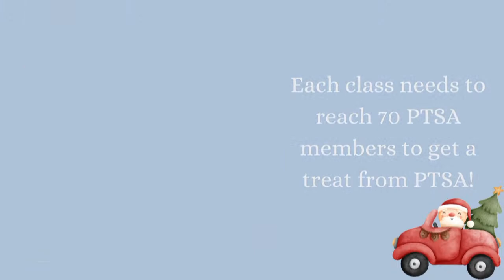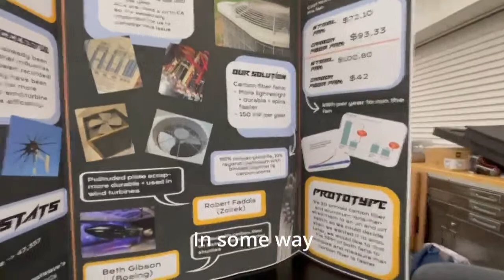WHS Live - December 15th, 2022